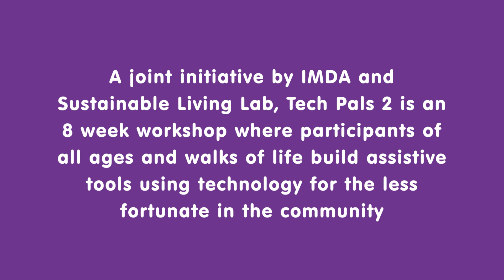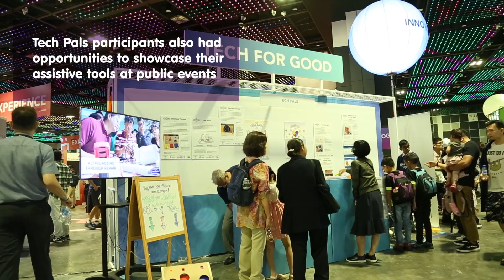Tech Pals 2: Digital Making for a Good Cause @ Changi Simei Community Club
A joint initiative by IMDA's Digital Maker Programme with Sustainable Living Lab, Tech Pals was a 8-week workshop where participants build assistive tools using technology, to help the less fortunate in the community which in this case, are the seniors with dementia at Sparkle Care@Changi Simei.